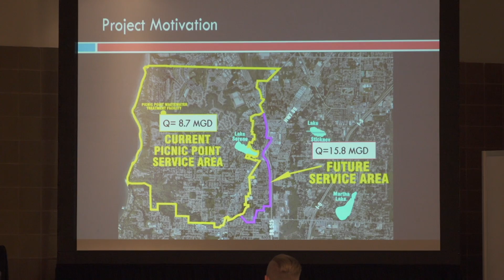WEFTEC Student Design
Students present new wastewater and environmental designs while a line of judges choose the best. Andra talks to the winners from First-Southern Methodist University.